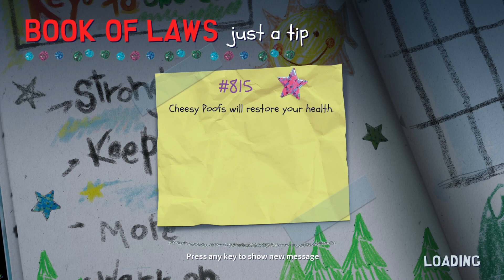South Park: Snow Day! - Kyle Boss Fight! - Episode 1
Today me and Smurta play South Park: Snow Day!
In the first episode we do the tutorial, then get to the boss fight against Kyle.
Kyle boss fight snow day

00:00 Introduction
04:15 Tutorial
19:23 Start
42:54 Boss Fight